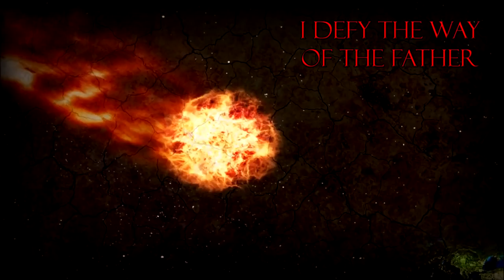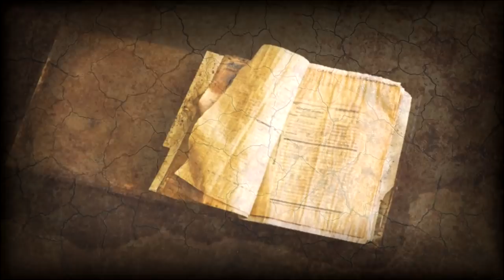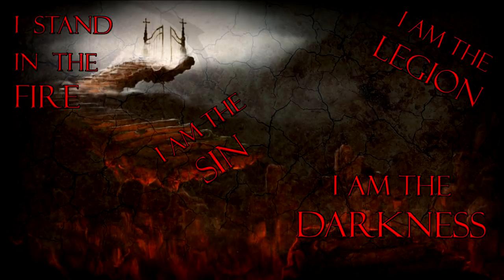BERZERKER LEGION - I AM THE LEGION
Lyrics: Jonny Pettersson
Symphonics: Pontus Lindroth
Mixed and mastered by: Lars Luttge
Video by: Frozen Creek studios

Berzerker Legion are:

Tomas Elofsson – Guitars
Alwin Zuur – Guitars
James Stewart – Drums
Jonny Pettersson – Vocals
Fredrik Isaksson – Bass

copyrights ©: Berzerker Legion